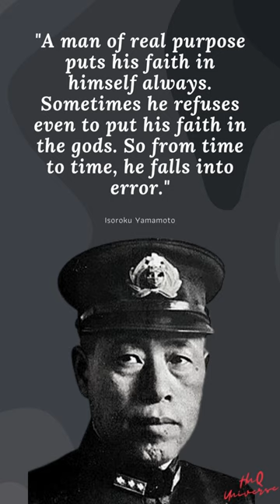Isoroku Yamamoto's best quotes | Japanese - Admiral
Quotes:
"A man of real purpose puts his faith in himself always. Sometimes he refuses even to put his faith in the gods. So from time to time, he falls into error."

Biography:
Isoroku Yamamoto was a Marshal Admiral of the Imperial Japanese Navy (IJN) and the commander-in-chief of the Combined Fleet during World War II until he was killed.